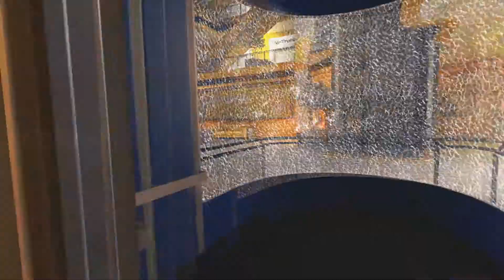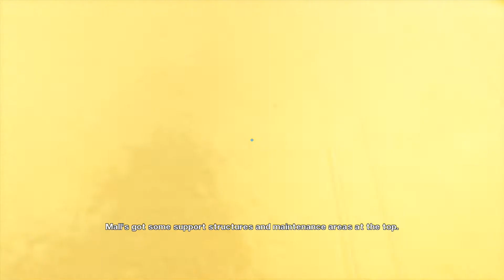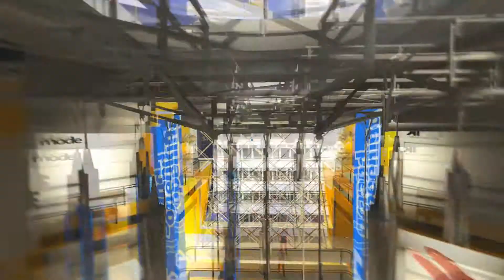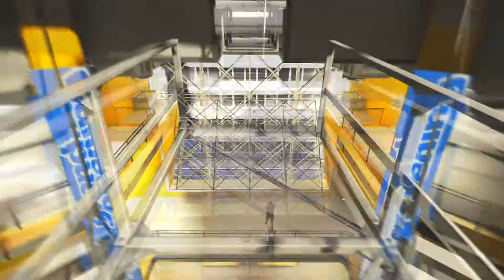Mirror's Edge "Test of Faith" Playthrough w/ SkillFire10 - Part 10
Leave a rating depending on how you thought the video was!

Mirror's Edge - an underrated gem, or a failed experiment? It entirely depends on you opinion. I'm one of those who think that this game is pretty exquisite. It stands out to me as one of the most unique of recent times, and I can't wait for the sequel.

Thought I'd do a quick LP of it, because A: It'll be fun as hell, and B: I just wanted to give it some of my recognition ^^